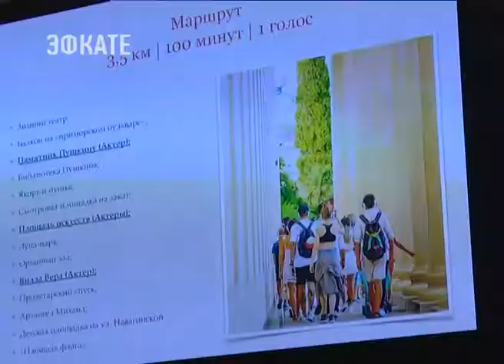В Сочи запущена новая экскурсия - аудиогид по центру курорта. Новости Эфкате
В Сочи запускают новый вид экскурсий в формате променад-спектакля— аудиогид по центру курорта.

Взглянуть на Сочи по-новому предлагает культурно-развлекательный проект «Код города». Это театрализованная аудио-прогулка по центру курорта. Новый туристический маршрут сегодня презентовали в городской администрации представителям экскурсионных бюро.

Продюсеры нового пешеходного маршрута «Код города» обещают — зрители станут участниками настоящей театральной постановки с использованием окружающей реальности. Сам Сочи с его парками, магазинами, достопримечательностями и улицами станет декорацией к театральному действию.

Старт маршрута — Зимний театр. Финиш — «Поющие фонтаны». Маршрут заранее срежиссирован. На пути зрителям в наушниках пантомиму будут разыгрывать живые актёры. Время пешеходной экскурсии — 100 минут. Работать будут все пять органов чувств. Эффект полного погружения.

Аудиогид по городу — это абсолютно новый для Сочи формат досуга. Подобные променад-спектакли проходят в 35 городах мира, в том числе в Москве и Санкт-Петербурге. Кстати, такая аудио-экскурсия будет интересна не только туристам.

Кстати, в подготовке маршрута активно участвовал музей истории Сочи. В администрации города уверены, что такой новый вид культурного досуга привлечет на курорт ещё больше туристов, ну а сочинцы узнают ещё больше интересных фактов из истории родного города.

Сочи. Новости.
Телеканал Эфкате.